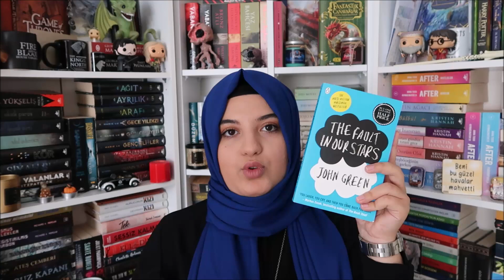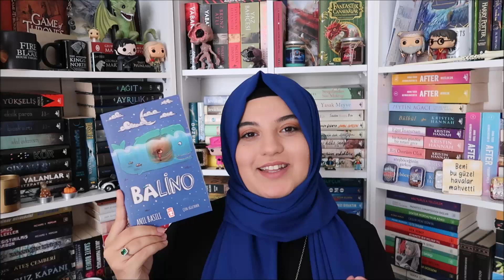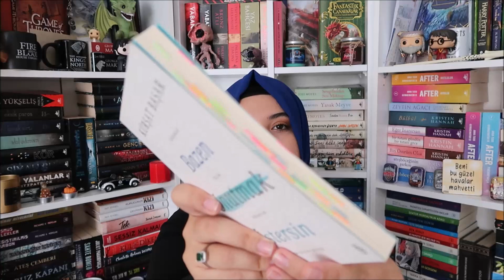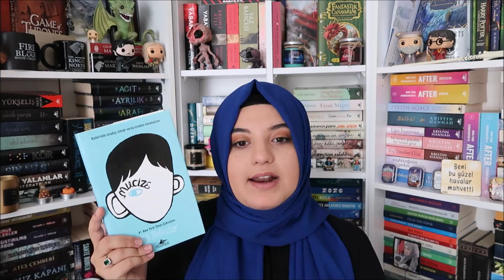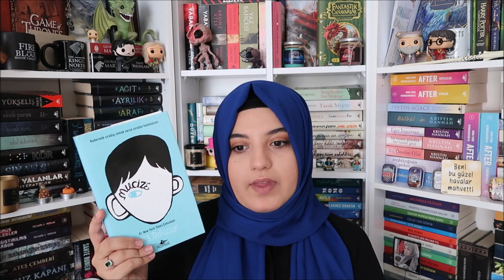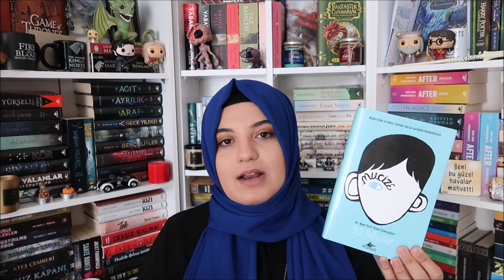Tek Renk Kitap Önerisi #1 | MAVİ KİTAPLAR